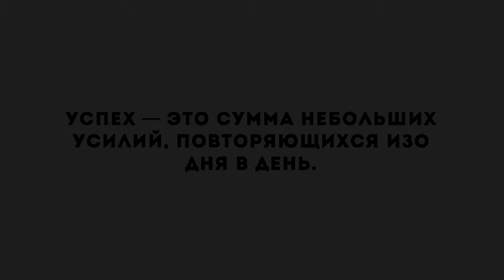Трейлер канала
Ну что, начинаем свой путь !